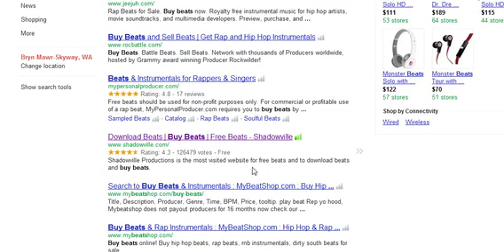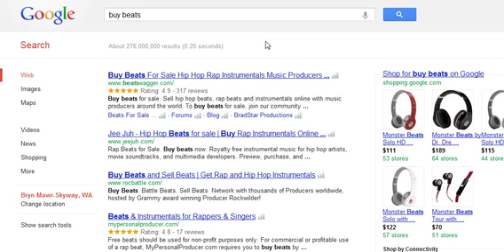Penguin Update 11 1